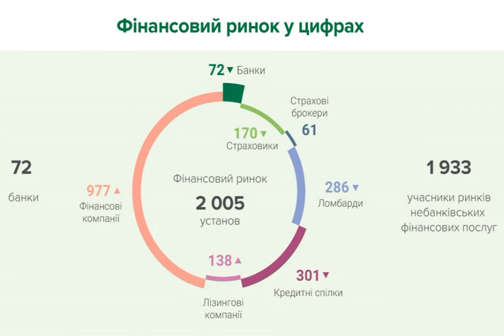В Украине стало меньше банков и страховых компаний: НБУ аннулировал очередные лицензии.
НациональныйбанкУкраины Количество участников небанковского финансового рынка в августе 2021 года уменьшилось с 1938 до 1933. Количество банков сократилось с 73 до 72, поскольку в августе ПАО "Расчетный центр" прекратил банковскую деятельность. Об этом сообщает РБК-Украина со ссылкой на пресс-службу НБУ. В течение августа НБУ зарегистрировал восемь новых игроков небанковского финансового рынка, а именно шесть финансовых компаний и две лизинговые компании. В то же время были исключені из реестров 13 участников рынка - две